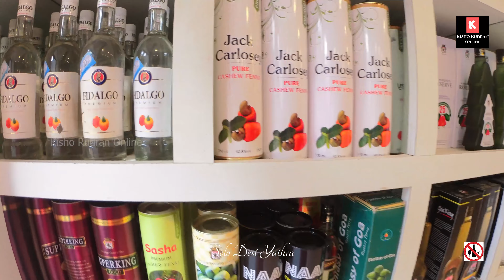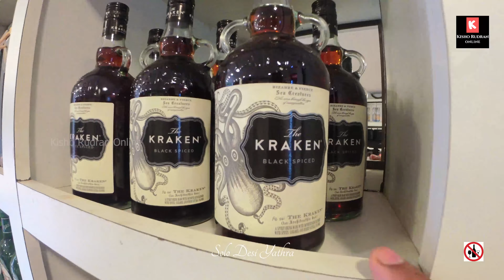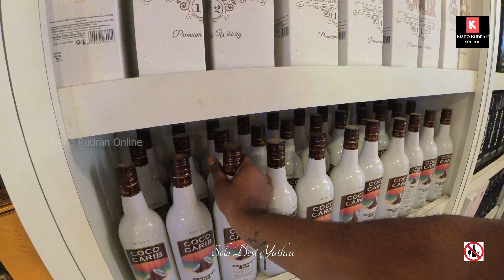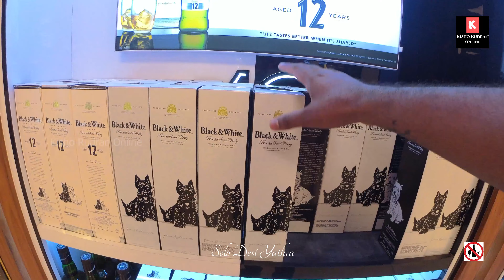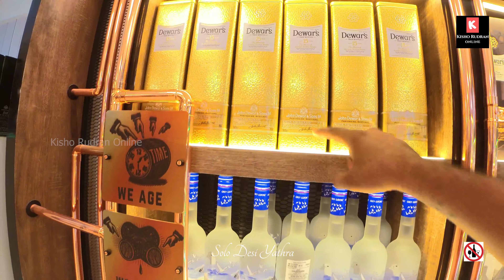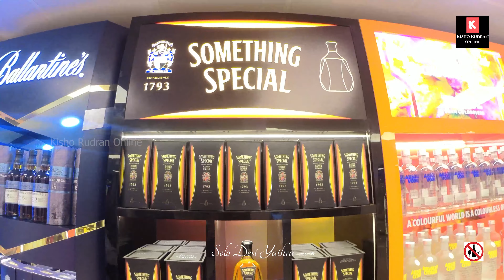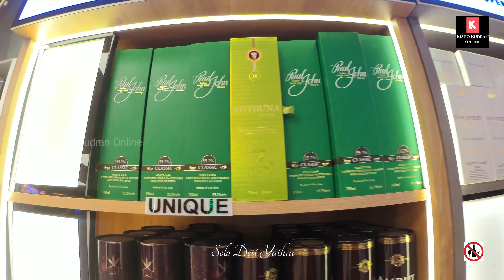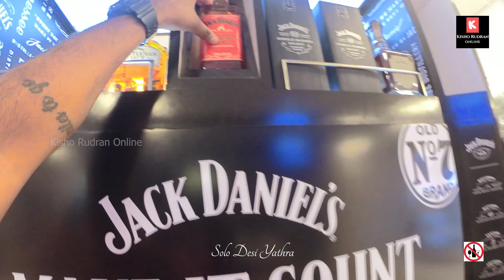ഗോവയിലെ മദ്യത്തിൻ്റെ വില ?😳 | Liquor supermarket | Beer, whiskey, Rum, Wine, Feni | Detailed price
Solo Desi Yathra
Episode-2